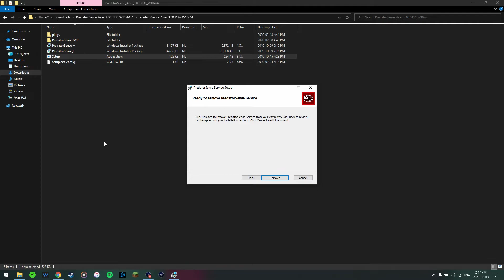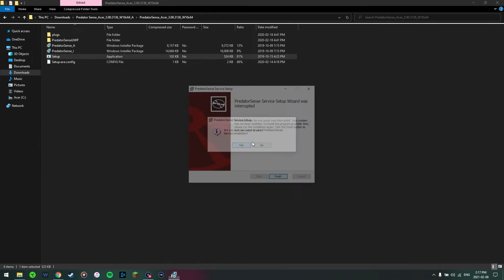PredatorSense FIX (2021)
How to fix PredatorSense from crashing / not launching properly and get it back to normal.